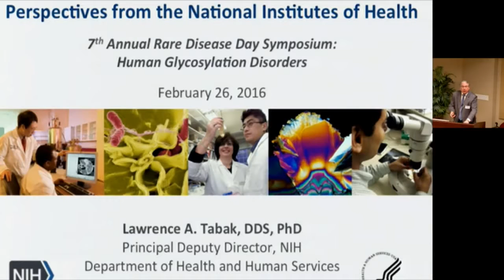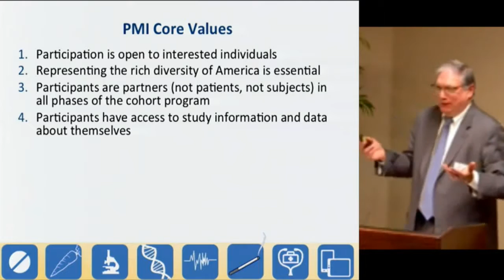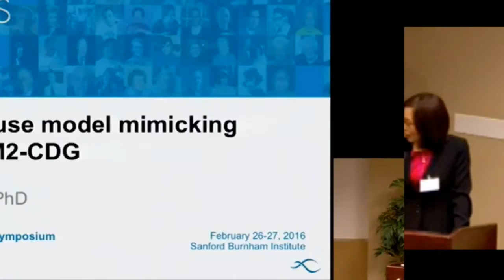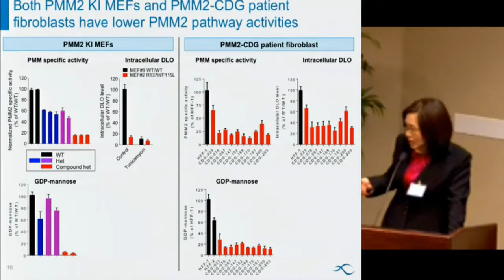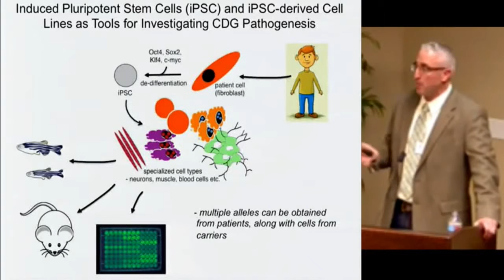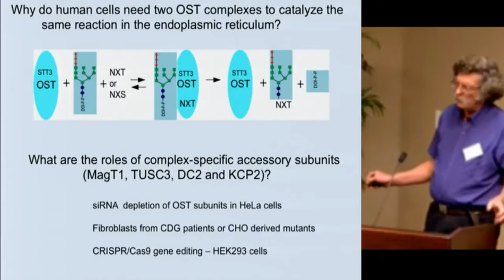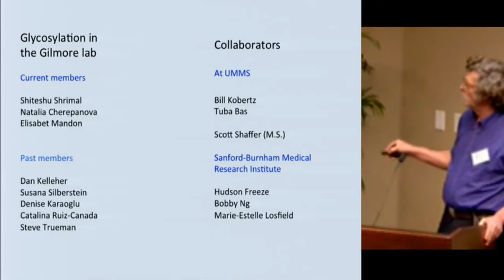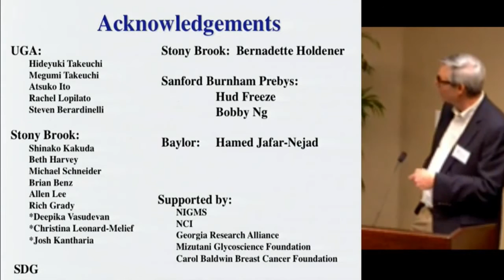SBP Rare Disease Day Symposium 2016 - Morning Session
Speakers:

Perry Nisen, M.D., Ph.D.
Chief Executive Officer
Donald Bren Chief Executive Chair
Sanford Burnham Prebys Medical Discovery Institute

Investigating Rare Diseases Through the NIH Undiagnosed Diseases Program and Network
William Gahl, M.D., Ph.D.

A Mouse Model Mimicking PMM2-CDG
Shengfang Jin, Ph.D.
Agios Pharmaceuticals Inc.

New Insight into CDG Pathogenesis from Zebrafish and Stem Cell Models
Richard Steet, Ph.D.

Oligosaccharyltransferase Mutations: Role in CDG-I
Reid Gilmore, Ph.D.
University of Massachusetts Medical School

Peters Plus Syndrome and other deficiencies in glycosylation of cysteine-rich domains
Robert Haltiwanger, Ph.D.
The University of Georgia Complex Carbohydrate Research Cent